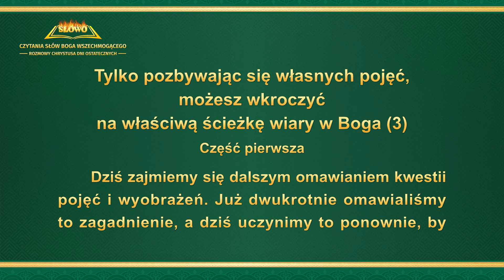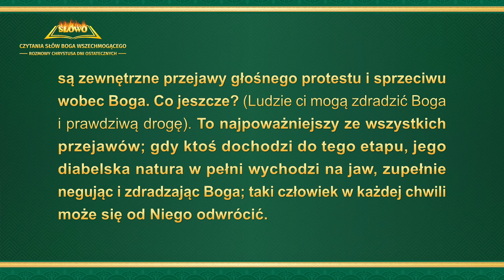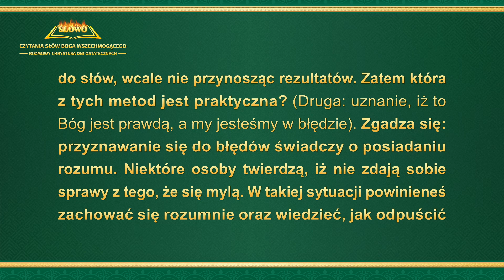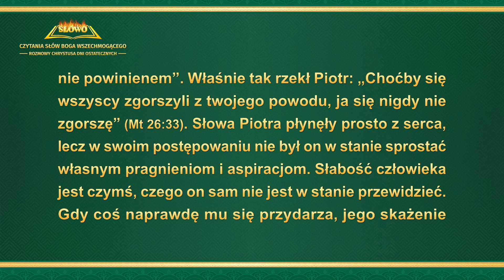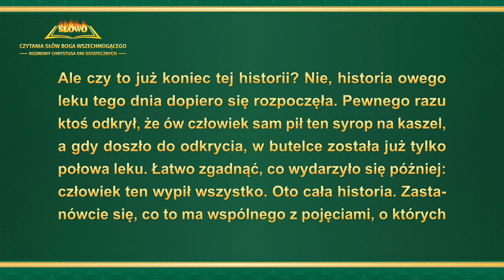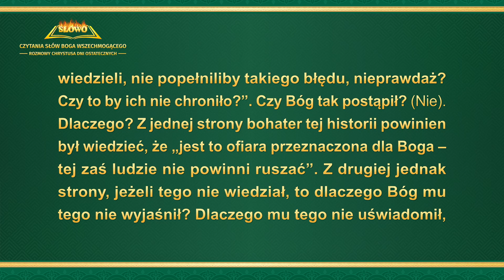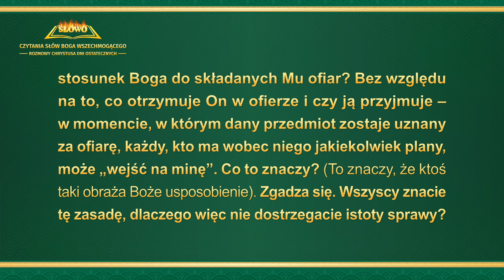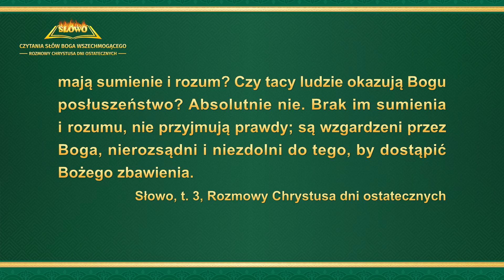Czytania słów Boga Wszechmogącego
Słowo Boże | „Tylko pozbywając się własnych pojęć, możesz wkroczyć na właściwą ścieżkę wiary w Boga (3)” (Część pierwsza)